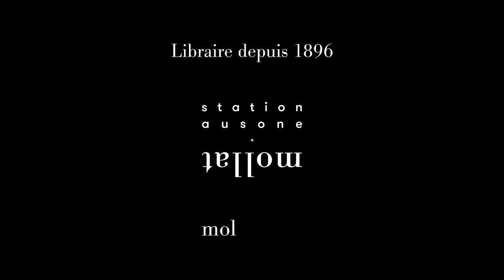Adrien Borne - L'île du là-haut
À l'occasion du festival "Le livre sur la Place" à Nancy, Adrien Borne vous présente son ouvrage "L'île du là-haut" aux éditions JC Lattès. Rentrée littéraire automne 2024.